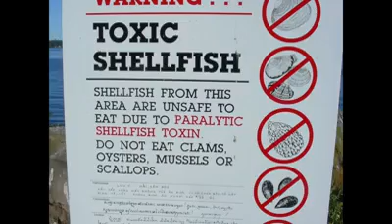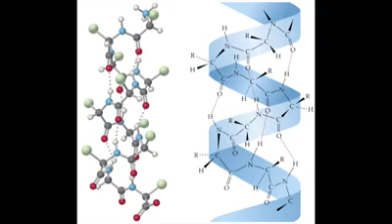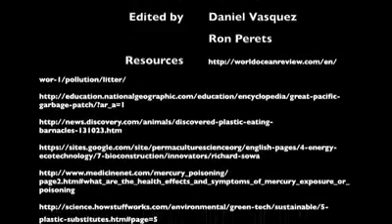ADVOCACY W2014 PERETS